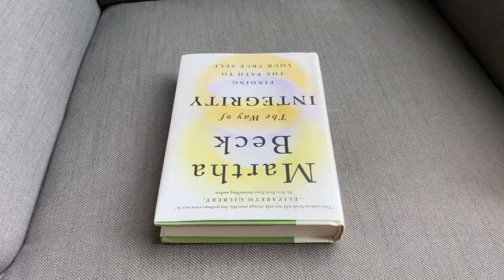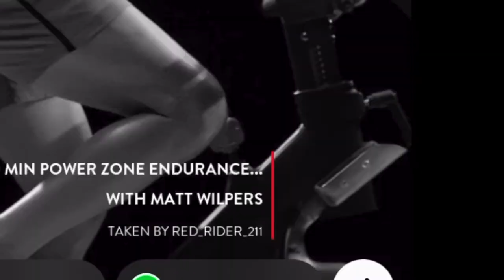Day 21 / 21 Day Reset: Mind, Body, and Soul / Weigh In Results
Hi guys!

Welcome to Day 21 of my 21 day reset challenge. WE DID IT!

Here are the timestamps:

00:00 Introduction
01:16  Mind
03:30 Body
04:20 Soul (3 min meditate with nature)
07:05 Reflection and Weigh-In

Body:
Close movement ring on apple watch
1 Gallon Water Goal